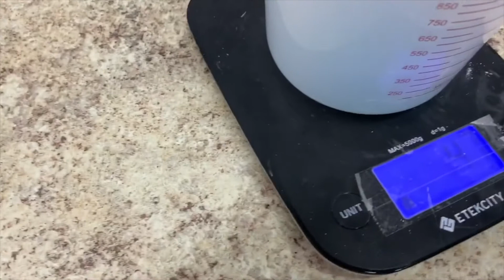How to make a RTV mold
In this video we are going to make a silicone mold for jewelry. We will start with a silver piece to make a mold, then We will inject wax to get a exact piece.

LiquaFast ICE RTV by Castaldo it's made by 2 components A and B tat are mixed 1:1